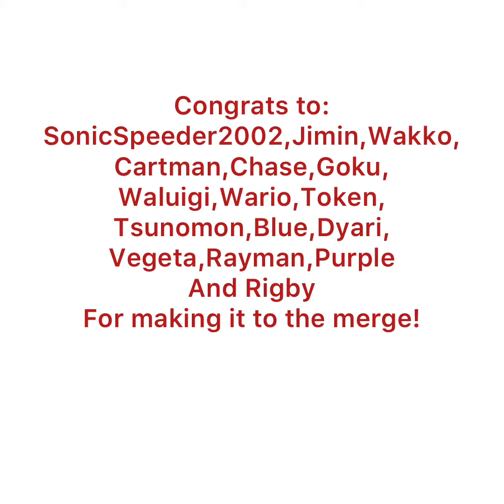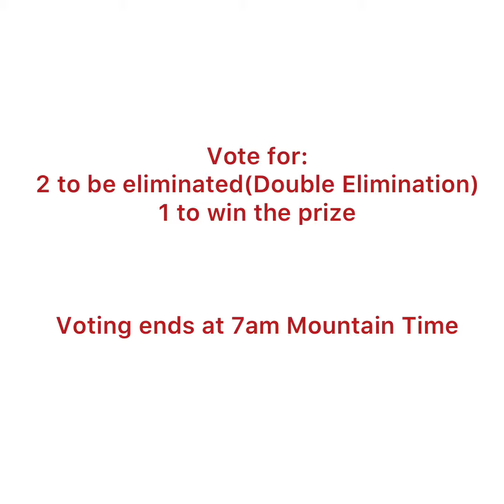Character Elimination Season 1 Episode 14:Return of Devious Diesel Part III(VOTING CLOSED)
Our 16 contestants try to stop Devious Diesel once again,for the third time.Also,the merge is here!